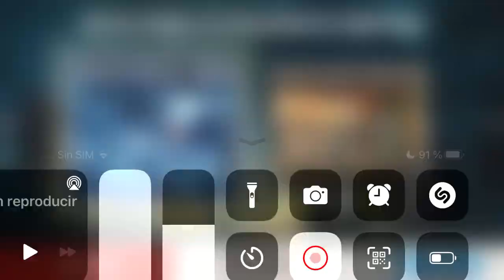1 de febrero de 2024